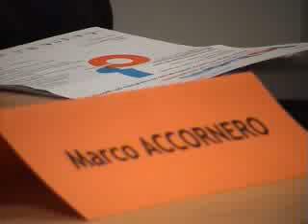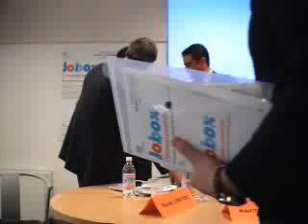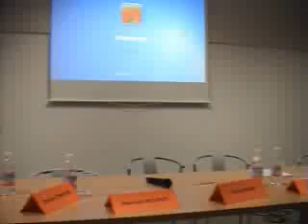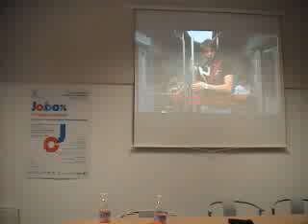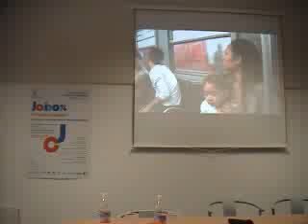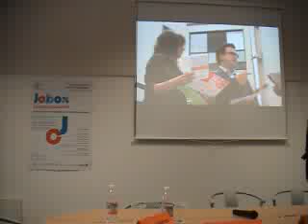Presentazione JoBox parte 3